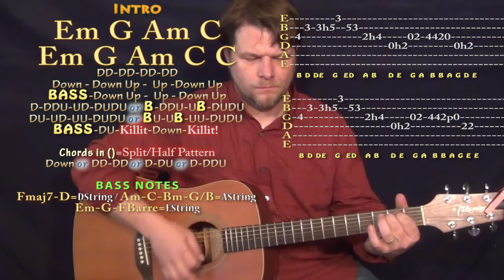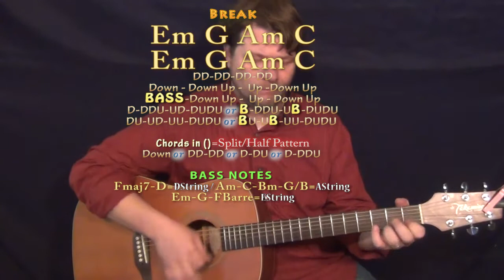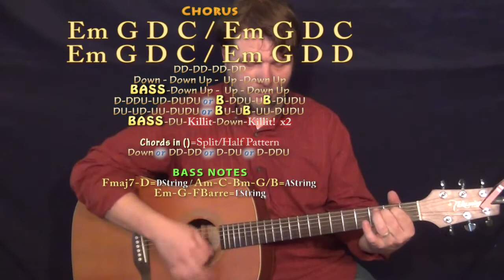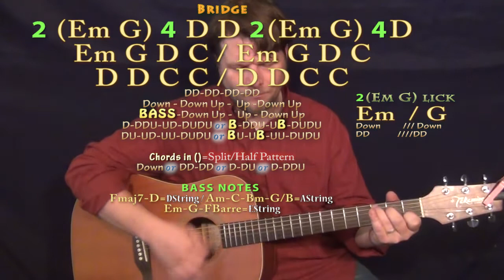Parachute (Chris Stapleton) Guitar Lesson Chord Chart - Standard Tuning - Double Time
Woohootiehoo and Best of luck! NOBODY TO BLAME CHART ... NOBODY TO BLAME CHART ... munsonmusiclive music lesson cover SONGBOOKS